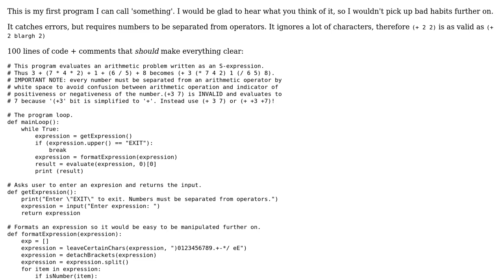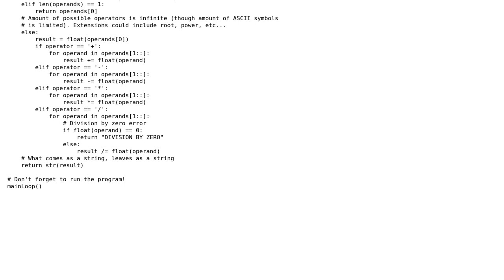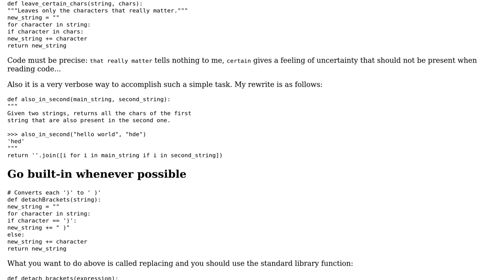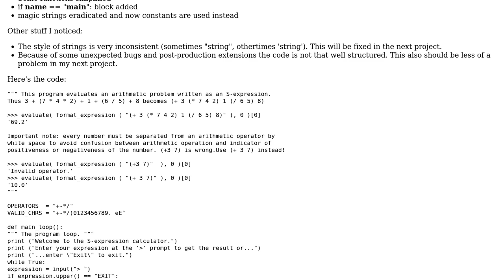Calculator that parses S-expressions (2 Solutions!!)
Calculator that parses S-expressions